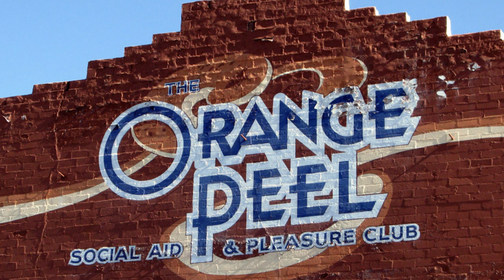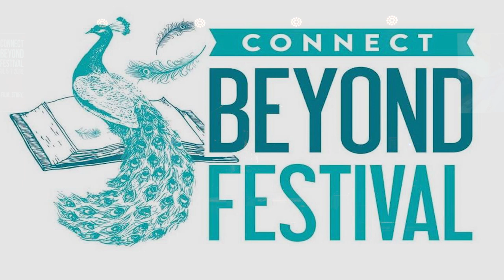Christopher Paul Stelling and Lonnie Holley Cover Elizabeth Cotten at Connect Beyond Festival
From Connect Beyond Festival's North Carolina Artist Showcase presented by the NC Arts Council.

About Christopher Paul Stelling: “It was like a fever dream. Every day counting blessings for safe passage.” Out there on the road with his battered guitar, playing 260 shows in just the last year and half, across 46 states and 14 countries, acclaimed troubadour Christopher Paul Stelling says he could see it all out there unfolding on the horizon.

Amidst the euphoria of playing in bars, cafes, theaters, festivals, under bridges and in living rooms, were late night conversations with friends, new and old, about the undercurrents of tension and change in their countries and concerns about what was happening back in his own. He witnessed immigrant riots, saw the fires burning.  “Back in places like New York or Los Angeles it was harder to see,” he says,”But go the a Walmart in Oklahoma and tell me this wasn’t coming.”

About Lonnie Holley: Lonnie Holley was born on February 10, 1950 in Birmingham, Alabama. From the age of five, Holley worked various jobs: picking up trash at a drive-in movie theatre, washing dishes, and cooking. He lived in a whiskey house, on the state fairgrounds, and in several foster homes. His early life was chaotic and Holley was never afforded the pleasure of a real childhood.

Since 1979, Holley has devoted his life to the practice of improvisational creativity. His art and music, born out of struggle, hardship, but perhaps more importantly, out of furious curiosity and biological necessity, has manifested itself in drawing, painting, sculpture, photography, performance, and sound. Holley’s sculptures are constructed from found materials in the oldest tradition of African American sculpture. Objects, already imbued with cultural and artistic metaphor, are combined into narrative sculptures that commemorate places, people, and events. His work is now in collections of major museums throughout the country, on permanent display in the United Nations, and been displayed in the White House Rose Garden. In January of 2014, Holley completed a one-month artist-in-residence with the Robert Rauschenberg Foundation in Captiva Island, Florida, site of the acclaimed artist’s studio.

Holley did not start making and performing music in a studio nor does his creative process mirror that of the typical musician. His music and lyrics are improvised on the spot and morph and evolve with every event, concert, and recording. In Holley’s original art environment, he would construct and deconstruct his visual works, repurposing their elements for new pieces. This often led to the transfer of individual narratives into the new work creating a cumulative composite image that has depth and purpose beyond its original singular meaning. The layers of sound in Holley’s music, likewise, are the result of decades of evolving experimentation.

About Connect Beyond Festival:  More than just a festival, Connect Beyond is a movement that explores the power of words through storytelling to create social impact. Using music, film, and literature, we examine our commonalities and our differences to help discuss challenging issues. We do this though panels, readings, performances, and screenings with a carefully curated mix of filmmakers, musicians, academics, journalists, athletes, and activists. Our events bring together youthful ideology and well-worn experience to create a diverse demographic of participants who are pioneers in their field.